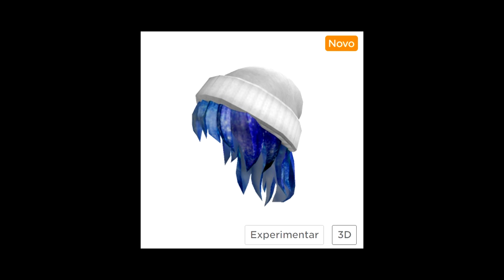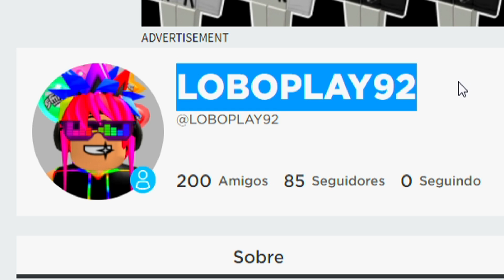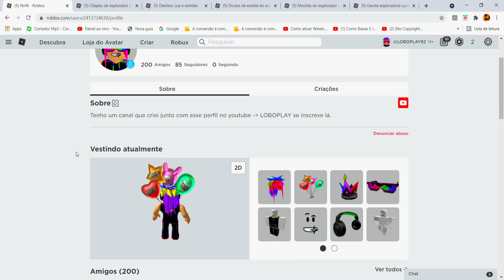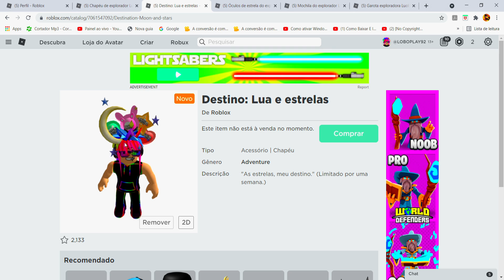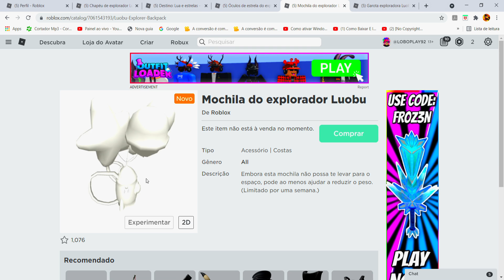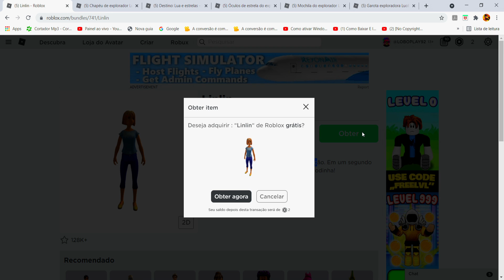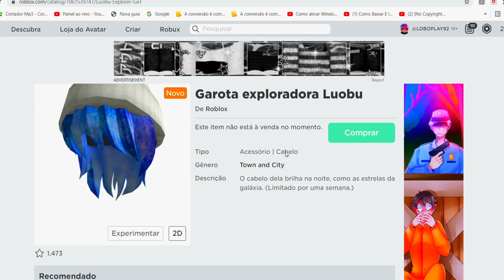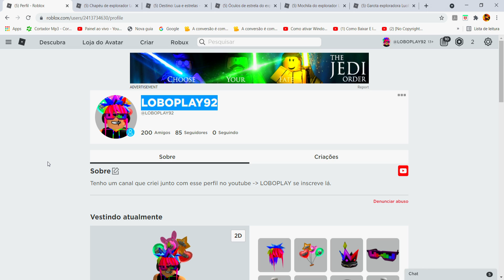COMO PEGAR OS NOVOS ITENS GRATIS NO ROBLOX EVENTO CHINÊS!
Como pegar os novos itens grátis no roblox. No vídeo de hoje vou ensinar a vocês estar pegando os novos iténs gratis e promocode gratis no roblox sem robux. está tendo evento chinês e chegou muitos item grátis para obter como
Chapéu de explorador Luobu: Este chapéu especial será dado pela Associação de Exploradores Luobu para os aventureiros e aventureiras que explorarem bravamente o universo. (Limitado por uma semana.)
Destino: Lua e estrelas:As estrelas, meu destino. (Limitado por uma semana.)
Óculos de estrela do explorador Luobu: Como explorador(a) você tem que ter olho de águia para encontrar pistas nas frestas. (Limitado por uma semana.)
Mochila do explorador Luobu: Embora esta mochila não possa te levar para o espaço, pode ao menos ajudar a reduzir o peso. (Limitado por uma semana.)
Garota exploradora Luobu: O cabelo dela brilha na noite, como as estrelas da galáxia. (Limitado por uma semana.)
assista o vídeo até o final e entenda melhor!